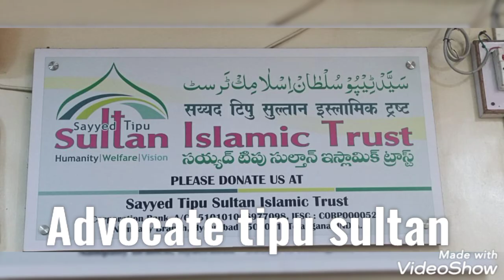Bigdha hua JIN ab kysy sudhar gyh ....esy hoty hi allah waly ...